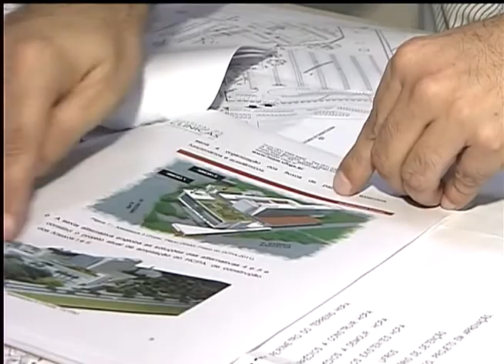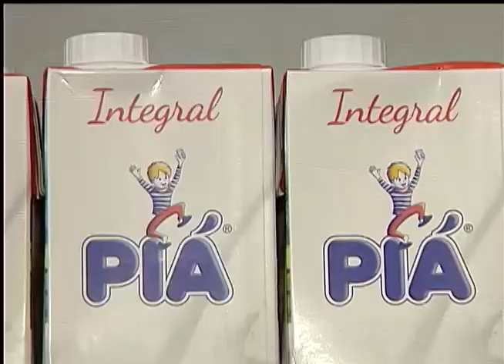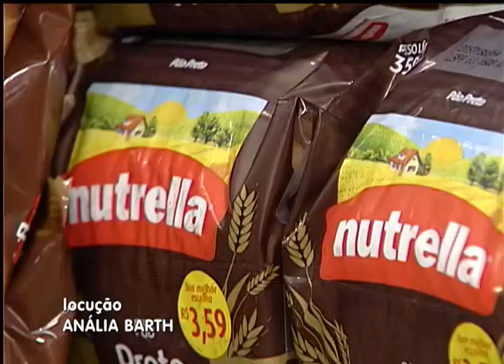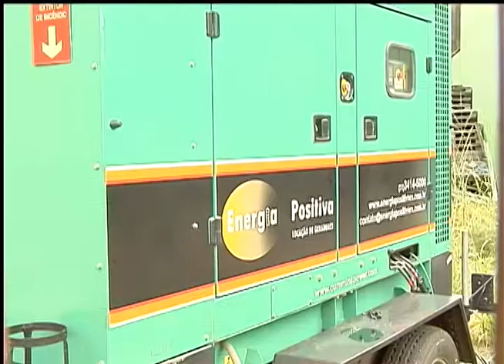Jornal da TVE | 1ª edição - 22.12.14